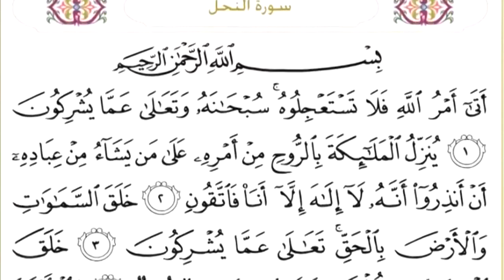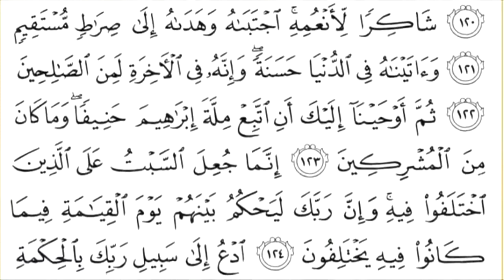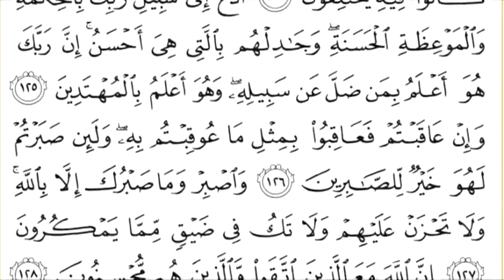16 سورة النحل | الشيخ سعود الشريم